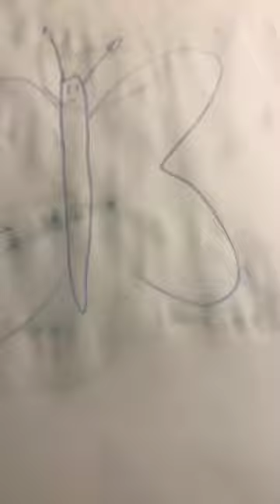Painting a butterfly 🦋